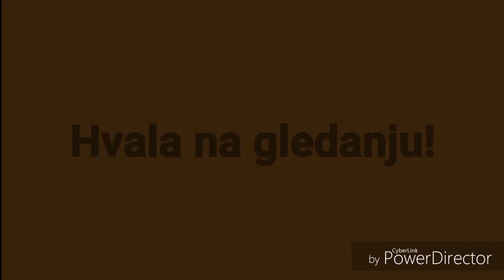Pvz 2 part1